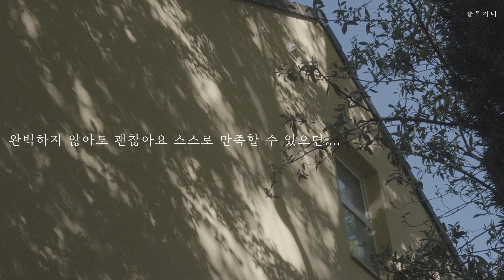sub)레스웨이스트 부엌 8가지 방법 - 완벽하지 않아도 괜찮아요 less waste in the kitchen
제로웨이스트가 부담스럽다면
레스웨이스트로 천천히 시작해봐요.

쓰레기를 만들지 않을 수 없지만
날마다  양을 줄여가면 괜찮아요.

저도 16년 주부생활을 하면서
쓰레기를 줄이려고 노력하고 있어요.
5인식구가 같이 살고 있어서
제로웨이스트는 쉽지 않네요.

제가 주방에서 나름 쓰레기를 줄이려고
사용하고 있는 방법들이예요.

같이 줄여봐요.
아이디어 찾는데 도움이 되셨다면